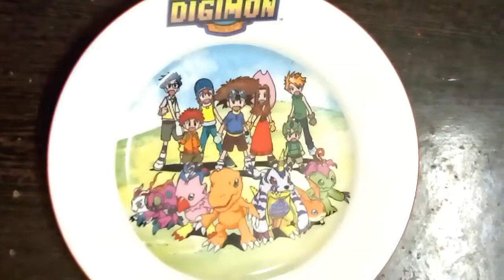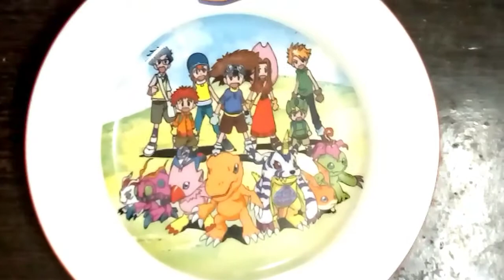Beetroot sauce noodles/Noodles recipe in tamil/Beetnut noodles/Taste My Food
How to prepare noodles in healthy way in tamil with english subtitles
Ingredients:
noodles 2pts
nuts 1/4 cup
onion 1
beetroot 1